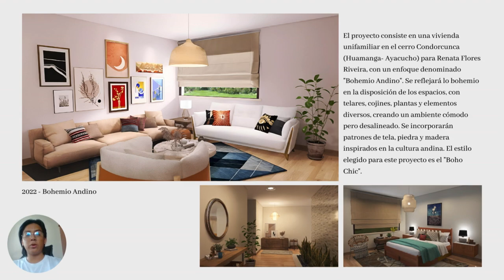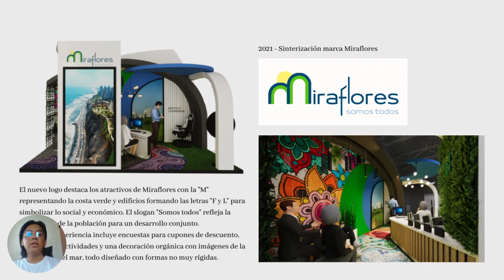portafolio creativo Diego Palomino